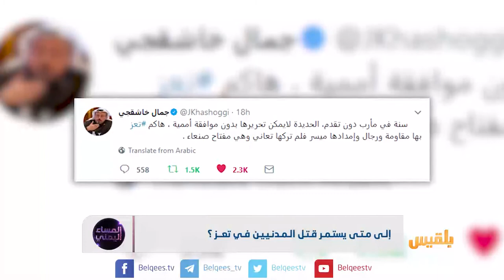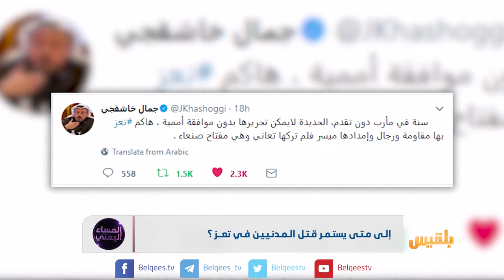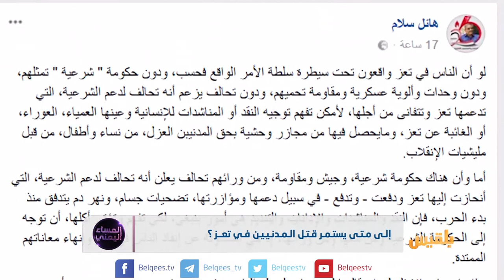إلى متى يستمر قتل المدنيين في تعز | تقرير: أسامة القطيبي